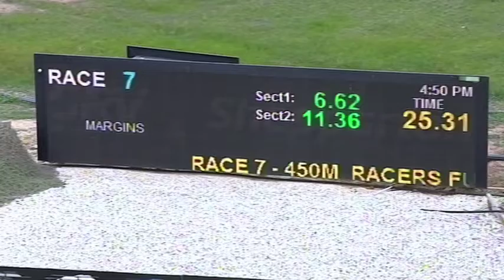SHP THU 25 JUL 19 R7